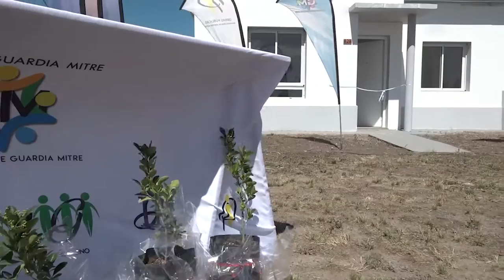BUTELER Más familias de Guardia Mitre ya tienen su casa propia